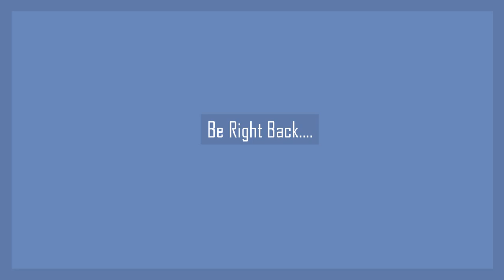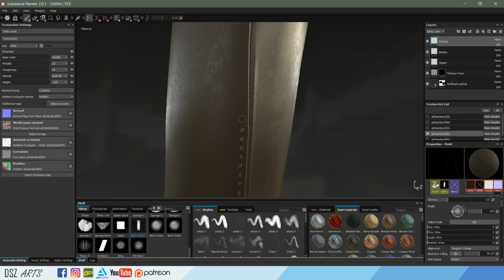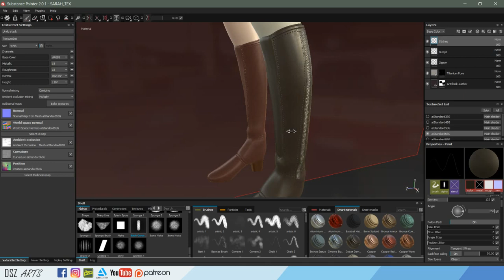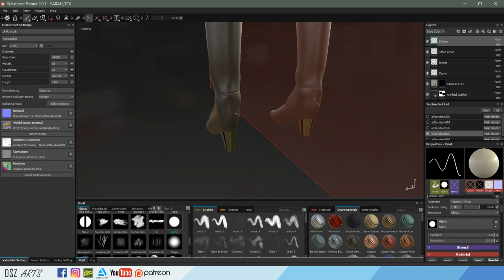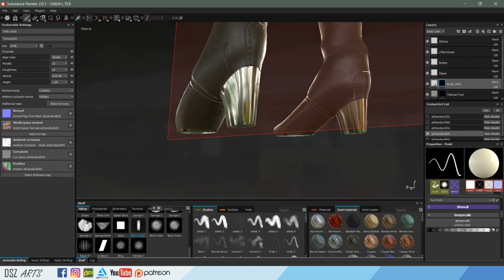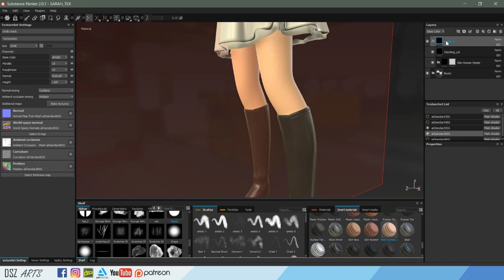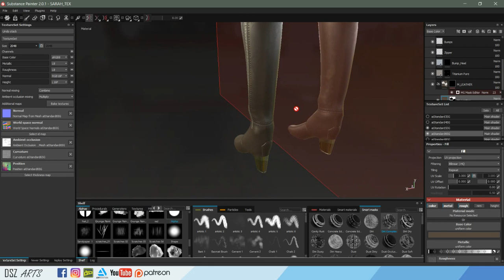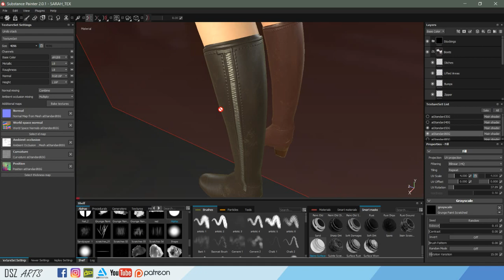Anime Character ~ Substance Painter Texturing [Stream] 01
Go check out the other 3D models on my channel!!